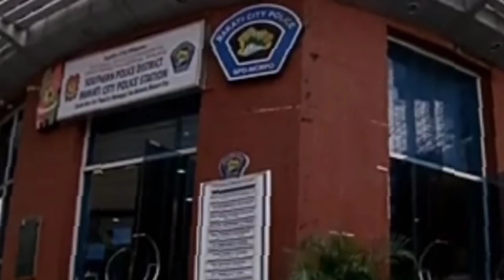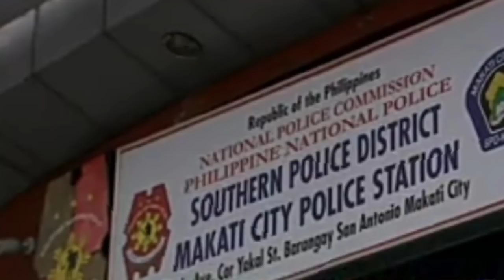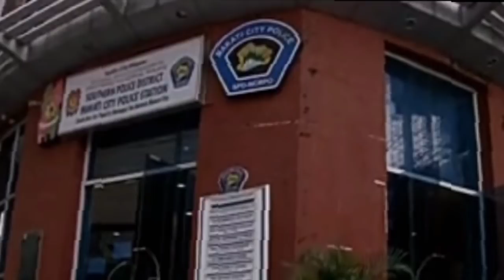NAPAIYAK ang BETERANANG SIKAT na SINGER, SANGKOT pala Ang ANAK sa PAGPANAW ng VIRAL FLIGHT ATTENDANT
Hindi makapaniwala Ang beteranang singer na si Claire dela Fuente Ng maging suspect Ang kanyang anak sa pagpanaw Ng Viral flight attendant

claire dela fuente,christine dacera,christine angelica dacera,gregorio de guzman,flight attendant,gregorio angelo rafael de guzman,christine dacera cctv,flight attendant patay,24 oras news today,24 oras jan 5,24 oras january 5 2020,24 oras january 5 2020 full,24 oras january 5 2020 full episode,claire de la fuente,claire dela fuente son,gregorio angelo de guzman,gma news today,gma news latest,24 oras news,24 oras latest,24 oras today,24 oras balita,christine dacera news,gma news,24 oras,flight attendant natagpuang patay,flight attendant patay cctv,pal express calls for 'truth justice' on death of flight attendant,who was christine angelica dacera and what happened to her,what we know so far: death of flight attendant christine dacera,11 suspects charged with provisional,family of christine dacera holds press,suspek sa christine dacera case lumantad,flight attendant found dead in bath after suspected,dacera family sought another autopsy in bid to prove daughter,gma news latest 24 oras today,covid 19 vaccine update,2021 flight attendant case,claire dela fuente son interview,claire dela fuente foul over trial publicity